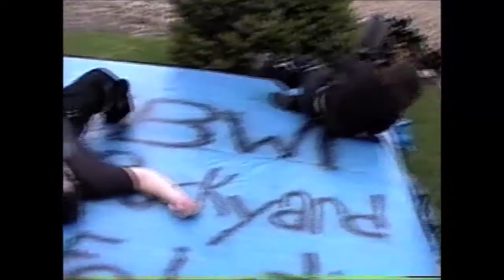Panic vs. Dante, Friday Night War, April 27th 2007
In only his second match the newcomer, Dante must go one on one with Panic in this classic match From the Vault.